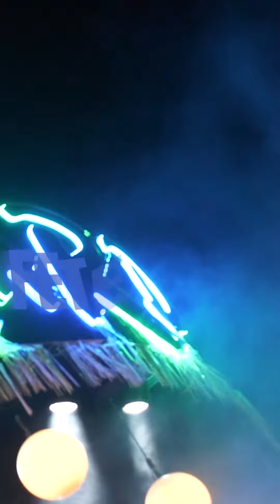I’za Feteran: The Lost Tribe’s Feteyard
Did we find any Feterans at the Lost Tribe’s Feteyard?